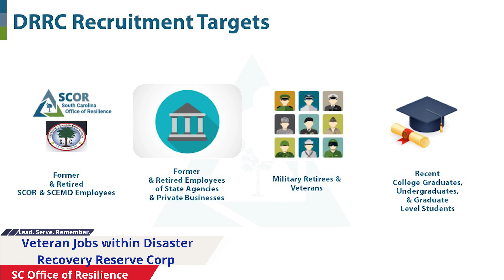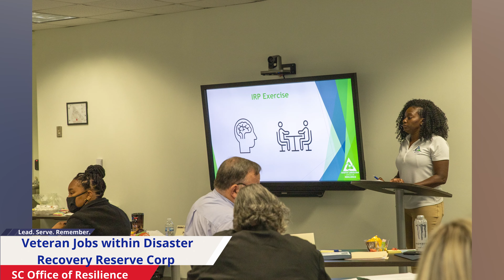News Minute - Disaster Recovery Reserve Corp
The South Carolina Department of Veterans’ Affairs is partnering with the South Carolina Office of Resilience to raise awareness of unique job opportunities for Veterans within the Disaster Recovery Reserve Corps (DRRC). The Office of Resilience is seeking highly-skilled reservists to be trained to join the DRRC and placed on a reserve list to be activated and deployed to assist survivors following a federally-declared disaster